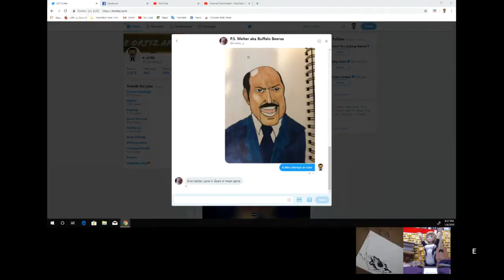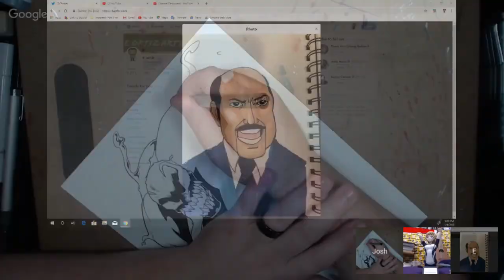Timelapse of Josh drawing Venom